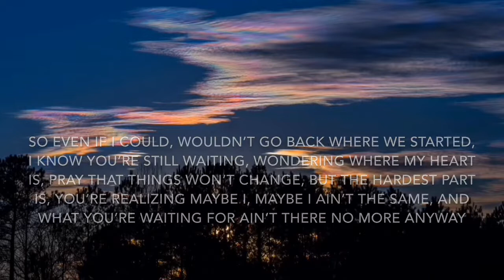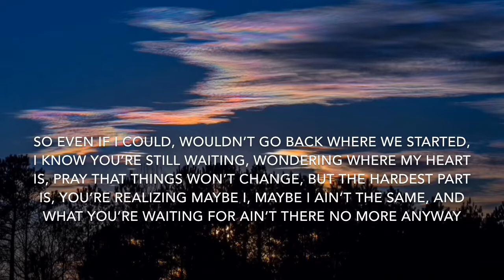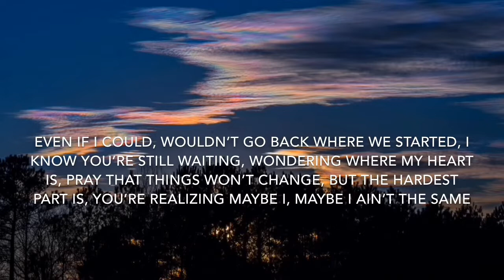The Hardest Part (Lyrics) - Olivia Dean